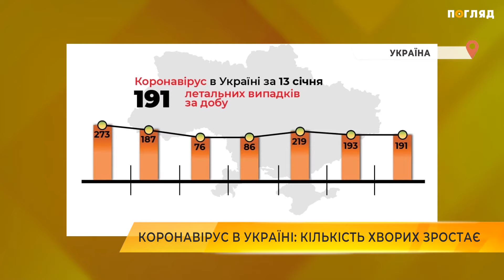Коронавірус в Україні: кількість хворих зростає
За останню добу виявили понад десять тисяч нових хворих на Ковід-19. Через ускладнення померла 191 особа.

Одужало більше семи тисяч пацієнтів. Найбільше нових випадків виявили у Києві, Івано-франківській та Львівській областях. У столиці на COVID-19 захворіло майже 1000 осіб, 11 пацієнтів померли. Одужали майже 2000 киян.

На Київщині виявили майже 400 нових випадків захворювань. Зареєстровано 12 летальних випадків. Одужали 346 пацієнтів. В Україні за минулу добу вакцинувалися від коронавірусу ще понад 86 тисяч людей.

У НАН повідомили, що в Україні вже розпочалася нова хвиля коронавірусу, адже кількість позитивних тестів зросла на 40%.
При цьому раніше у МОЗ  спрогнозували, що новий спалах може тривати до квітня. Тобто це буде досить тривалий спалах у кілька місяців.